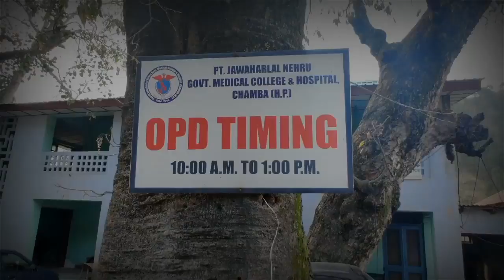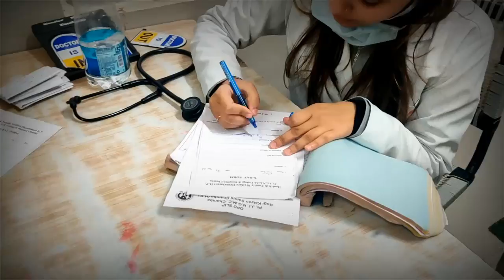14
Choose life not TB